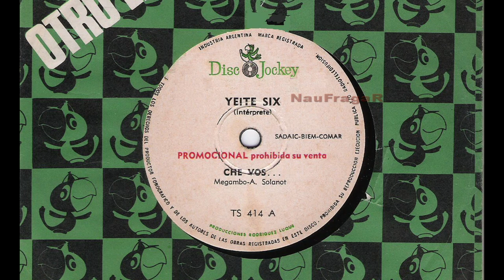YEITE SIX - CHE VOS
Existe poca informacion, pero se sabe que este grupo participo del "Primer festival de Musica Beat" realizado en los meses de Octubre y Noviembre de 1969 en el teatro El Nacional de Buenos Aires. Pero no aparecen en el LP homonimo que el sello Emi editara en 1970 .